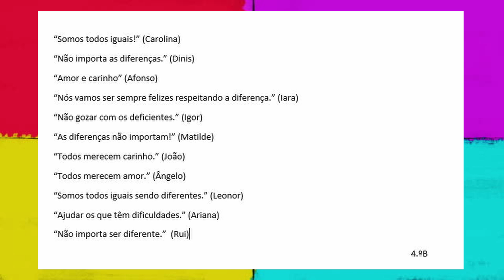Dia Internacional da Pessoa Com Deficiência